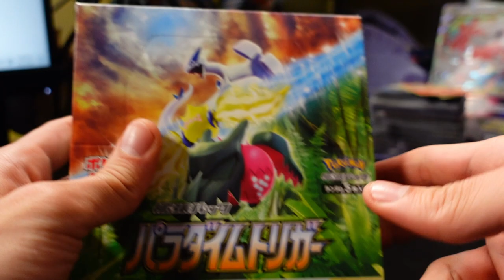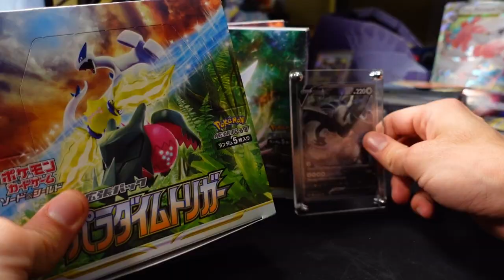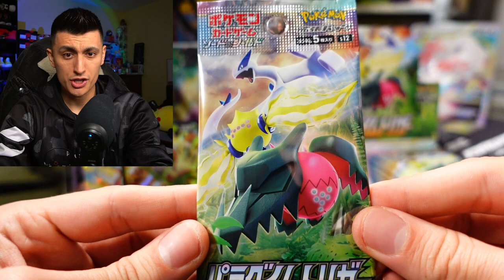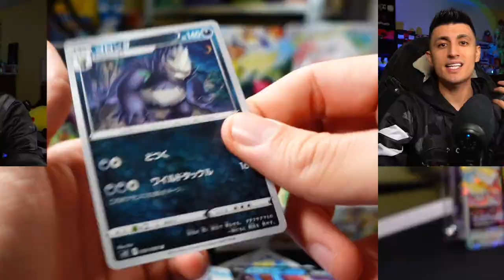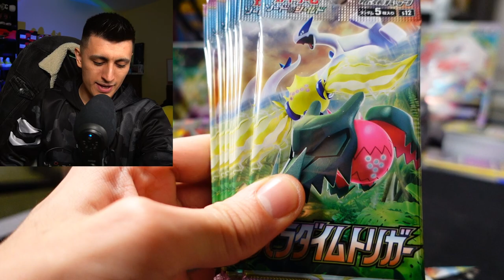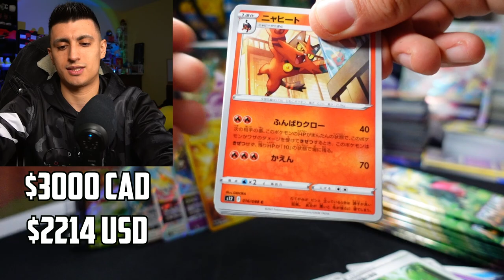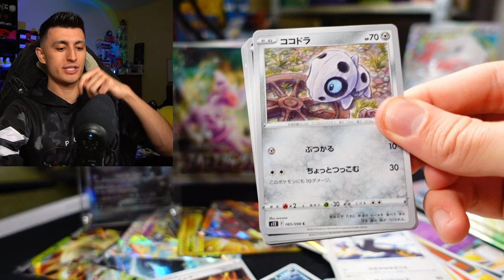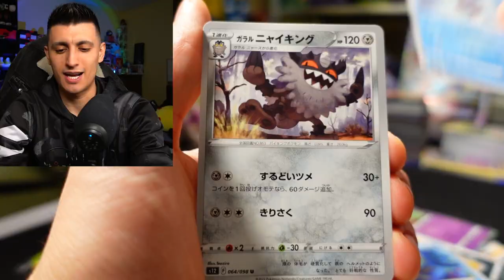$36 Japanese Pokemon TCG Booster Box Opening! (20K Subscriber Special)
Today we're opening a Japanese Pokemon TCG booster box of Paradigm Trigger! Can we pull the Alt Art Lugia V in Japanese worth?